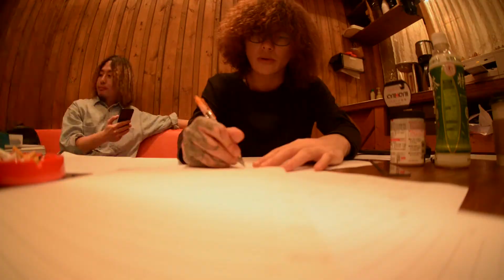No Gimmick Classics / 2017.06.14 New Single『BadraBBit』Release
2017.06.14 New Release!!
3rd maxi single『BadraBBit』
TO3S-0002 ￥1,000 (税抜価格)＋税

TO3S RECORDS / Ill take U Entertainment Co., Ltd.